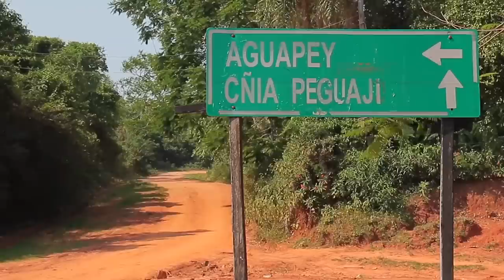Charly Chavez - Historia de Vida Teletón 2015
Charly tenía una meta: volver al colegio.
Gracias a su tenacidad,  al acompañamiento de Teletón y el compromiso de la comunidad educativa, esas metas están siendo logradas. Cada conquista traza una nueva meta y se une a varios sueños de sus compañeros, que día a día intentan cumplir con cada uno de ellos.